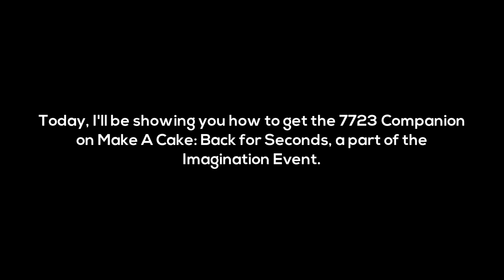[EVENT] How to get the 7723 Companion on Make A Cake: Back For Seconds - Roblox Imagination Event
How to get the Imagination Event 7723 Companion Prize.